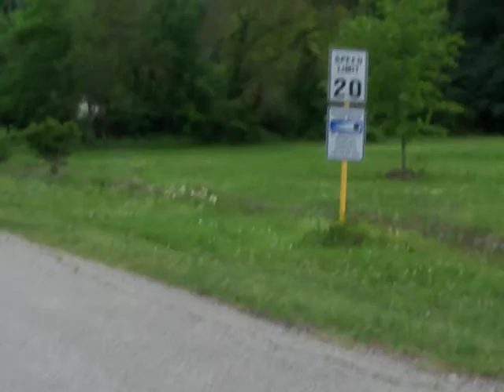Josh's Four Wheeler is a Hoot!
I put Royal Purple oil, 92 octane gas, new sparkplug and battery and take a ride.